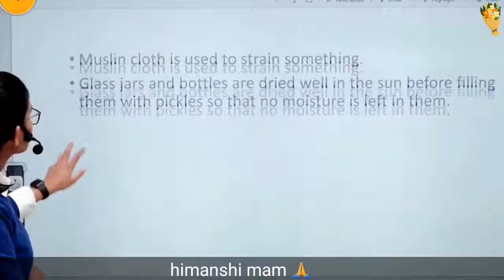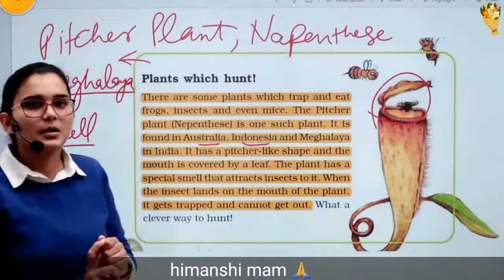very important point explained by himanshi mam ️